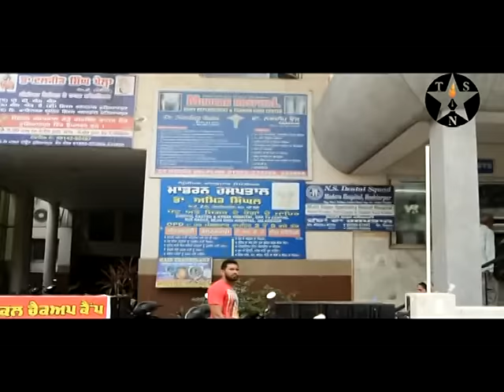Attempted murder on Dr. Arvind (KDM Hospital)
Murder attempted on M.D. K.D.M. hospital Hoshiarpur Dr. Arvind Kumar.